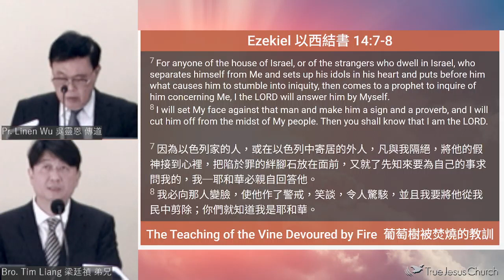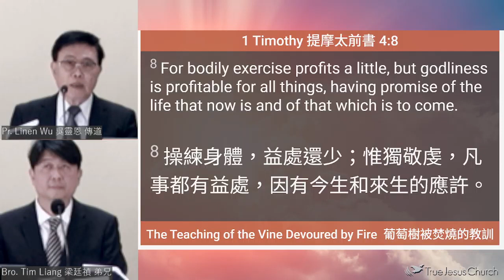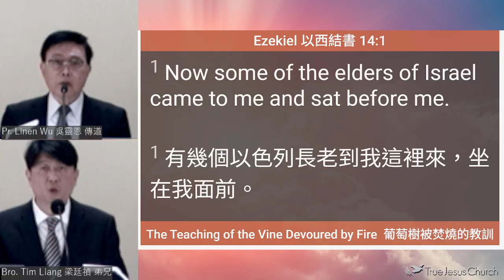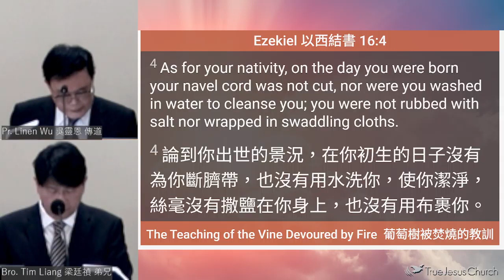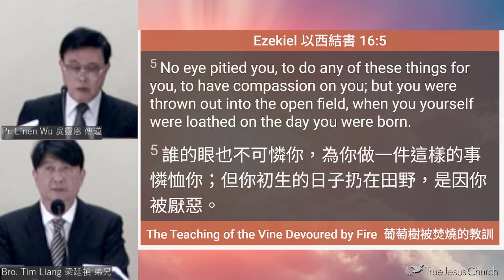2023/10/14 The Teaching of the Vine Devoured by Fire 葡萄樹被焚燒的教訓 Pr. Lin-En Wu 吳靈恩 傳道